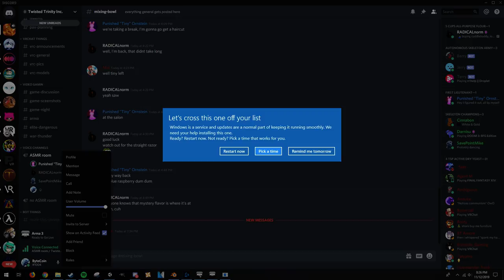ArmA 3 - The Abrams